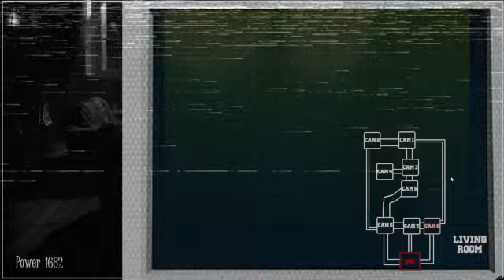five shows at warios directors cut final days day 6